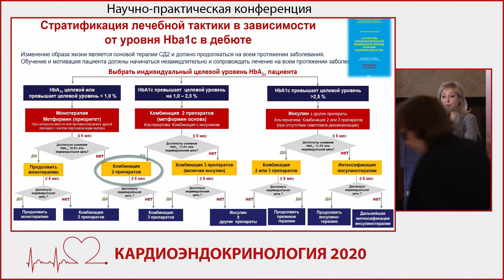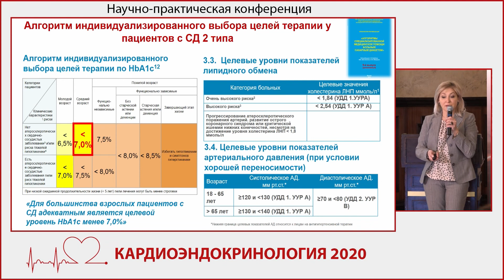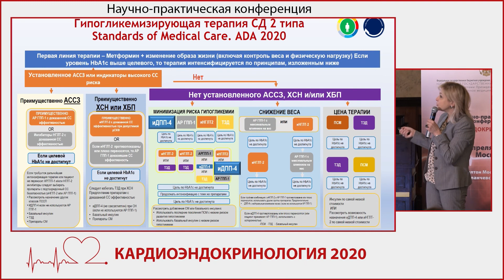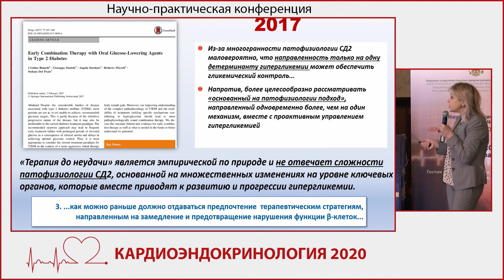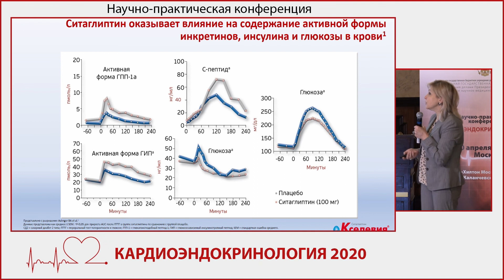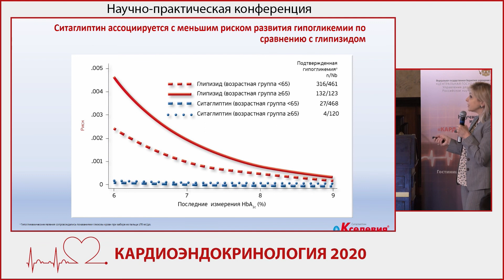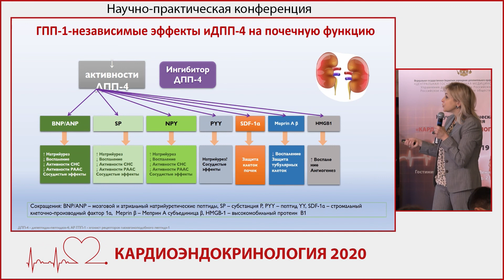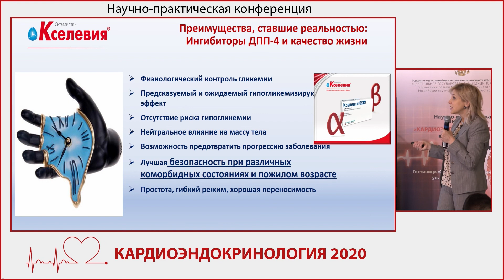Многофакторный подход к управлению сахарным диабетом 2 типа:фокус на препараты инкретинового ряда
Многофакторный подход к управлению сахарным диабетом 2 типа:
фокус на препараты инкретинового ряда

Демидова Татьяна Юльевна, заведующая кафедрой эндокринологии ФГАОУ ВО РНИМУ им. Н.И. Пирогова Минздрава России, д.м.н., профессор (Москва)

Доклад на II Научно-практической конференции «Кардиоэндокринология 2020»
(17 марта, Москва)